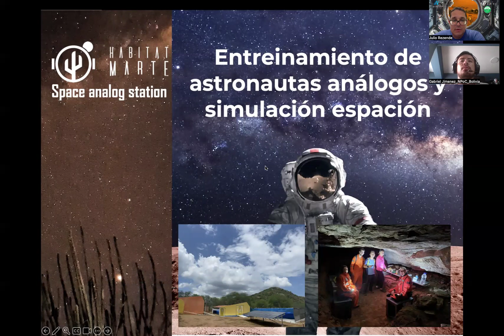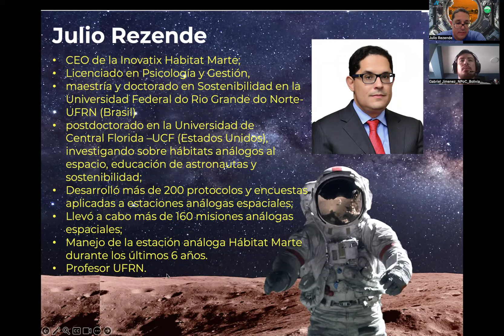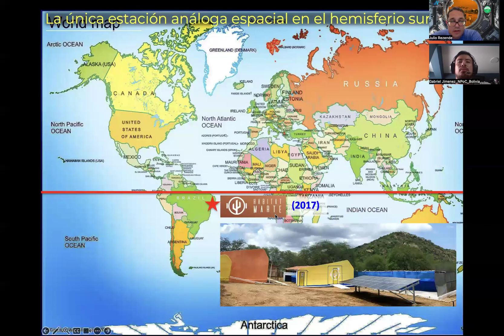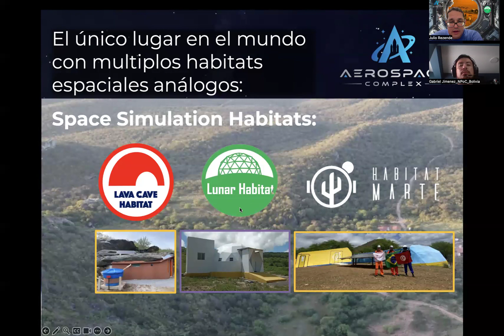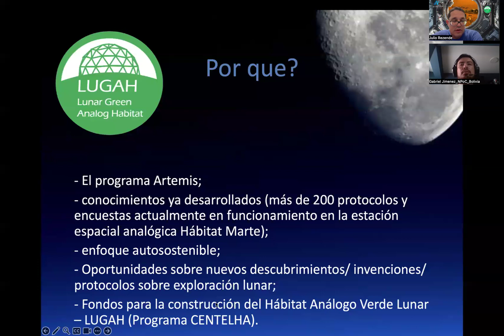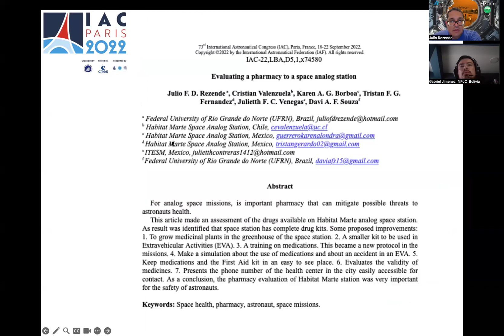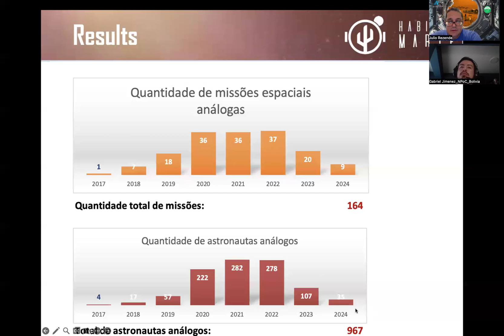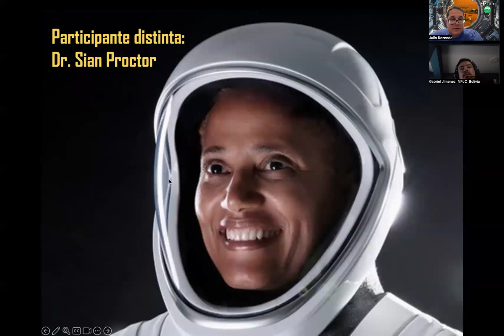Missiones espaciales análogas en America Latina en AEROSPACE COMPLEX / Habitat Marte/ Habitat Lunar